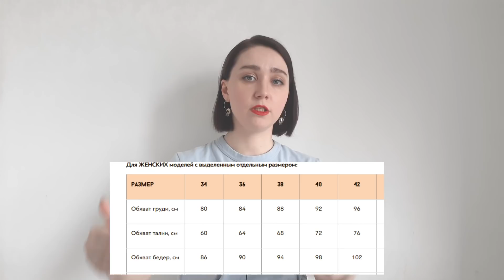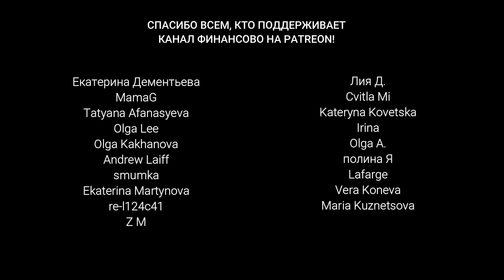ШВЕЙНЫЙ ОБЗОР: НАПОРТАЧИЛА С БРЮКАМИ